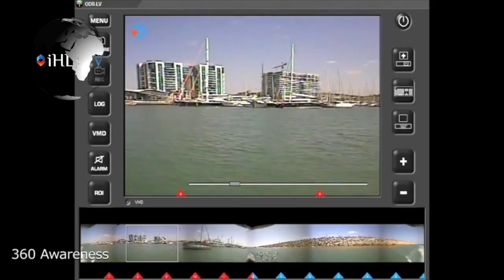IHLS TV - Maritime Security Special Edition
Articles and issues discussed in this episode:

Security experts: There's a need to address security threats caused by small vessels
Companies offer training for shipping companies concerning security guard integration on board ships
American customs authorities launch aerostat in Puerto Rico
Israel's new autononous patrol boat, the Katana